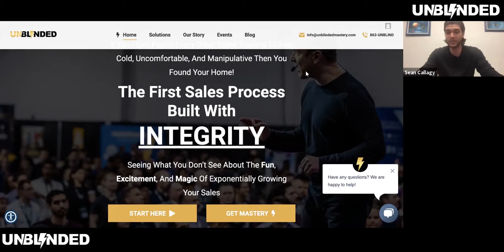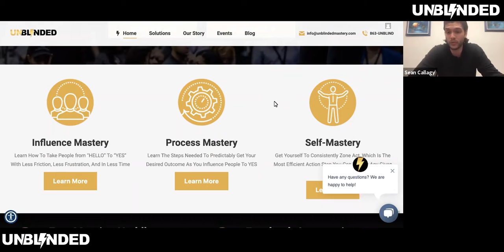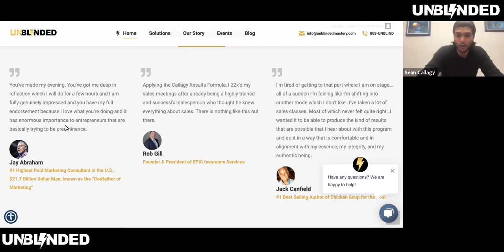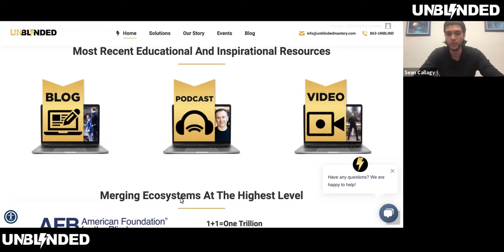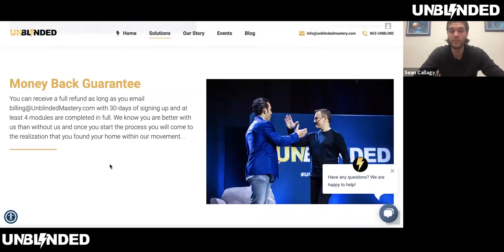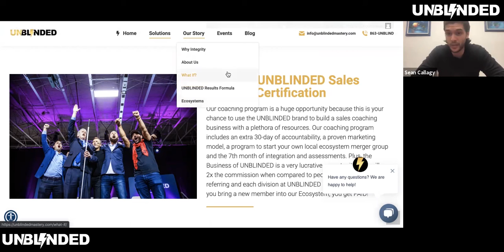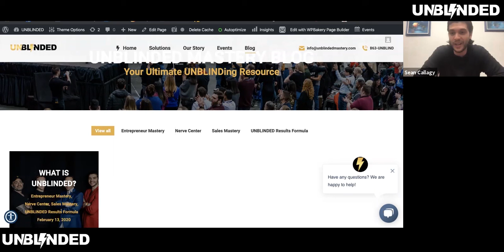UNBLINDED Website Tour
Attorney Advertising. Since each case is different and laws and regulations change constantly in the legal world, this should not be construed as legal advice. Please note that online activity, interaction and/or communication does not form an attorney-client relationship.